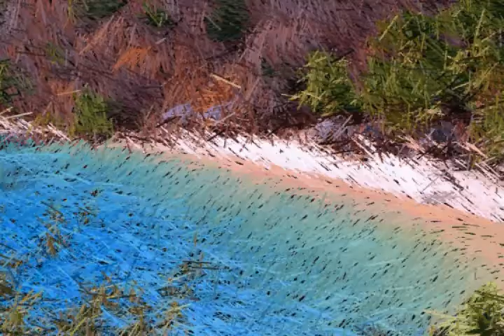[Buck-Tick] Misty Blue [Voice Cover]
Slideshow by lokiseto1979. I got the pics from the internet.
Voice: lokiseto1979
Edition: lokiseto1979
Karaoke Sound: R69KG